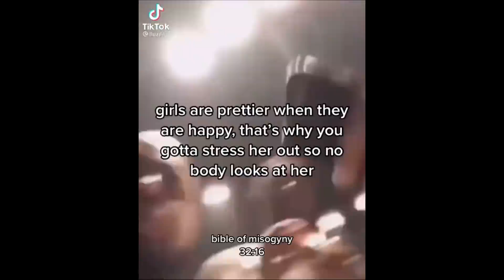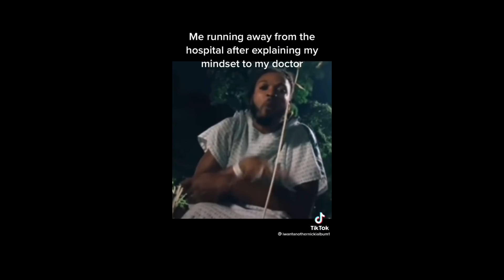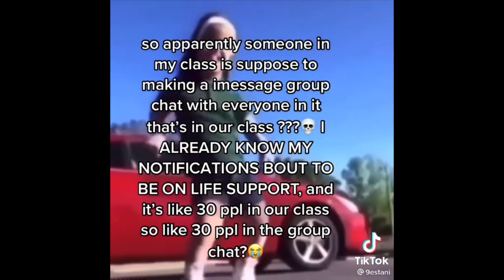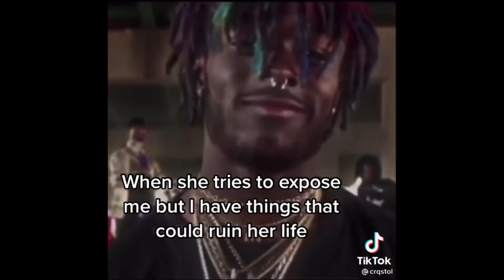Black TikTok 🍫319